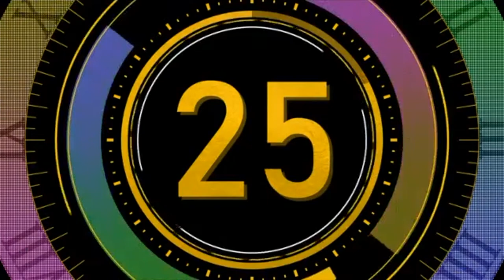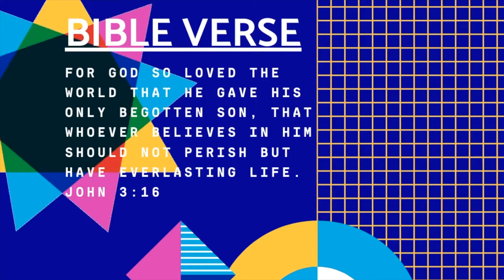God's big love!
God's loves you so much!  He has enough love for the entire world.  Join us as we learn all about God's great love!